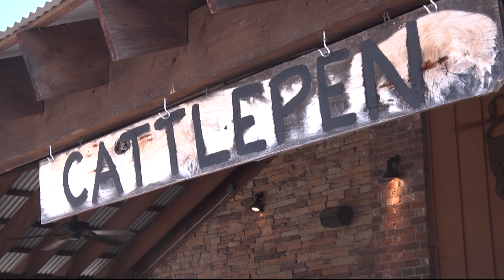Celebrity Rodeo - TROY TrojanVision News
The Pike County Rodeo was this weekend out at the Cattleman's Complex.  Some local celebrities started the festivities a little early. The amateurs displayed their talents in a classic rodeo event. But as TROY TrojanVision News’ Ryan Renfrow shows many were not quite ready for the pro circuit.